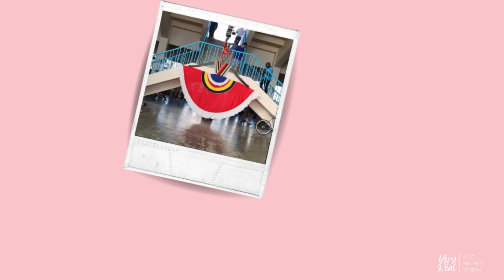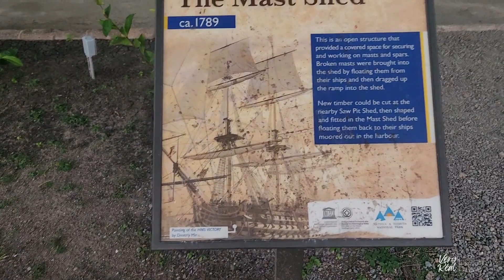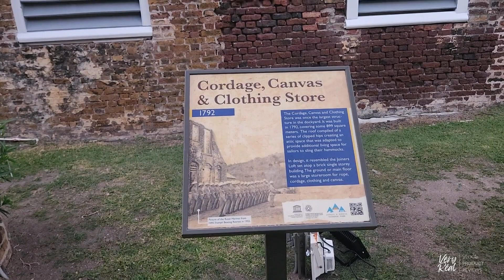Vlogmas Day #5 - Windies Cricket + a Tree Lighting Event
It's the most wonderful time of the year ... join me as I prepare for my favorite holiday and favorite time of the year.
Day #5: I attended my first EVER cricket match - West Indies (Windies) vs. England, had some drinks at Copper & Lumber, then I attended a tree lighting in English Harbor.
My editing issues are OVER! Now, all vlogmas videos will be posted in a timely manner from today onward.